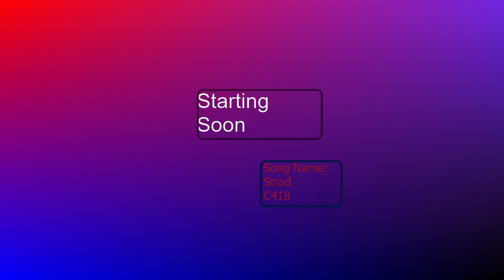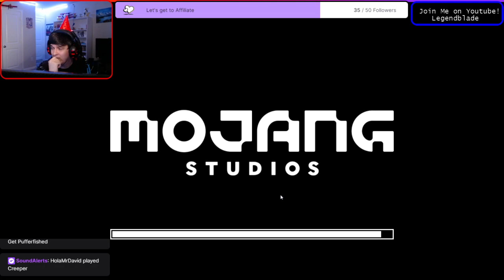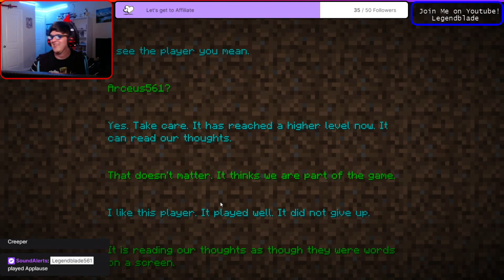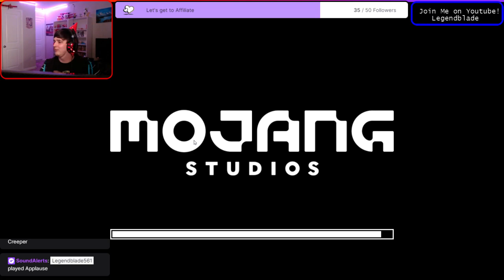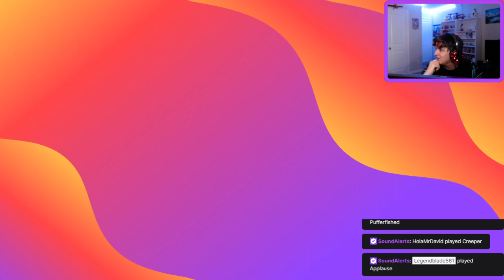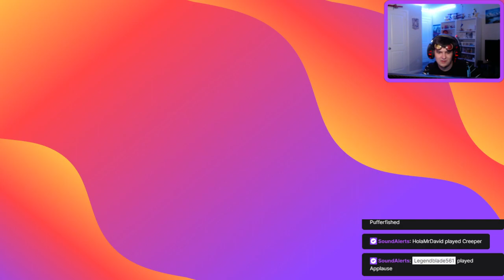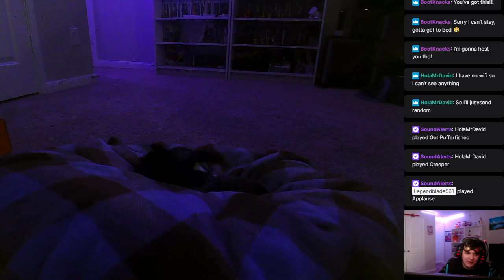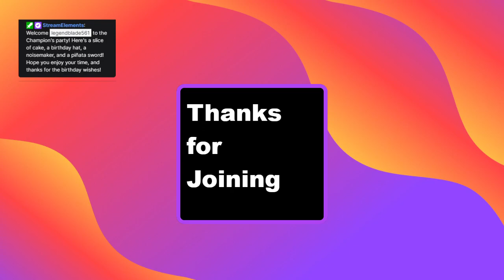Birthday Stream/Killing the Dragon! (1.18 Hardcore Minecraft [Part 20]) (and other games)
Games in order: (roughly on time)
Minecraft 00:00
Magicite 1:22:20
Terraria: 1:44:42
One Million Fatal Guns: 2:03:22
Gravity Field:  2:14:19
Puppy Cam 2:23:03